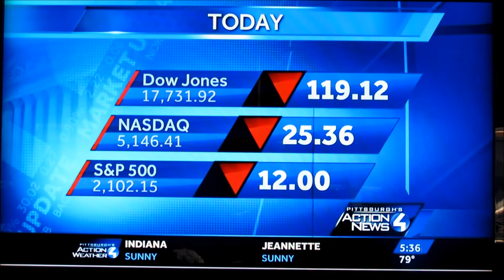DLSD: ALICE Active Shooter Training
Over the summer, Deer Lakes hosted area teachers and law enforcement officers for ALICE Active Shooter Response training.

ALICE—Alert, Lockdown, Inform, Counter, Evacuate—is a set of proactive strategies that moves beyond traditional lockdown and increases the chance of survival during a violent intruder event.